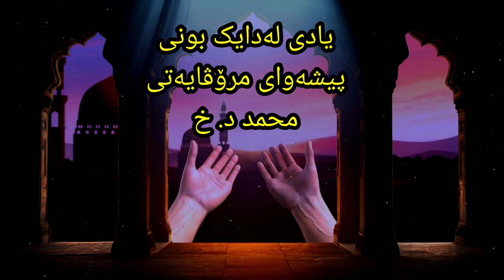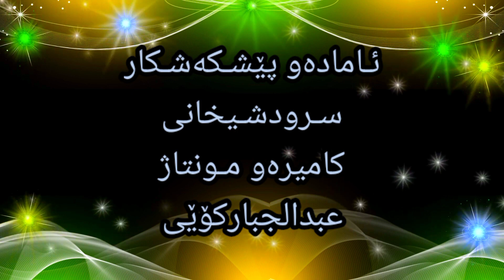مەولودی مزگەوتی شێخ ئەحمەد خەیلانی کەنالی رەسەن